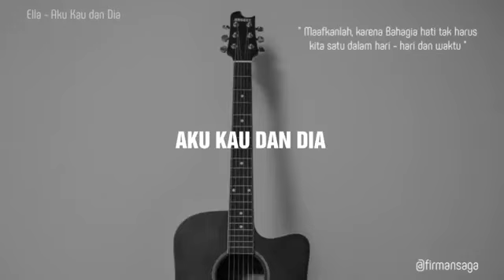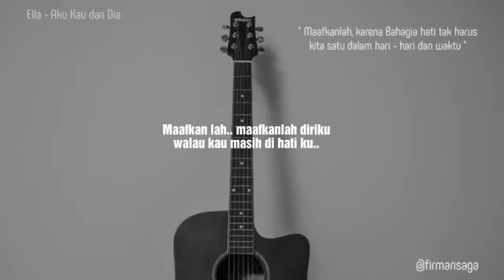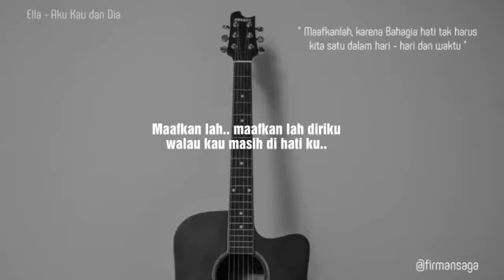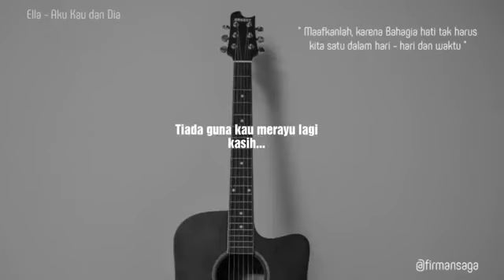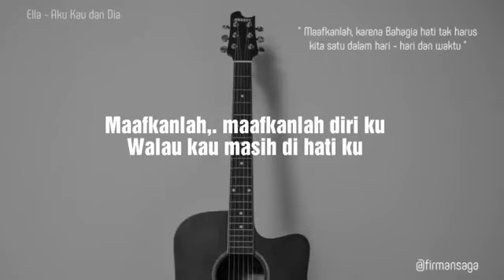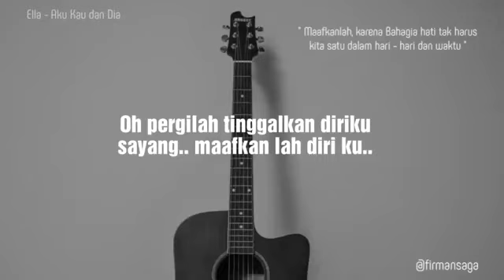ella-aku kau dan dia